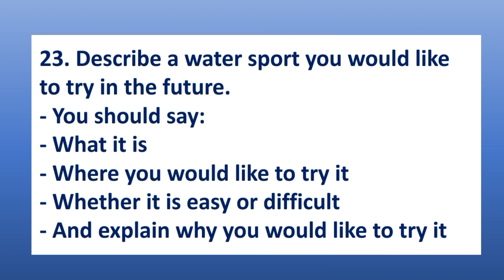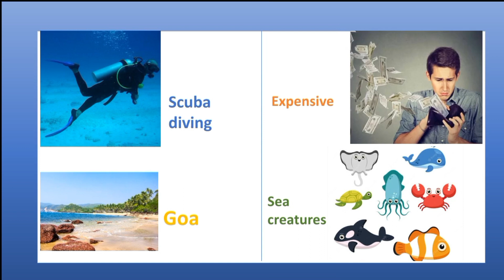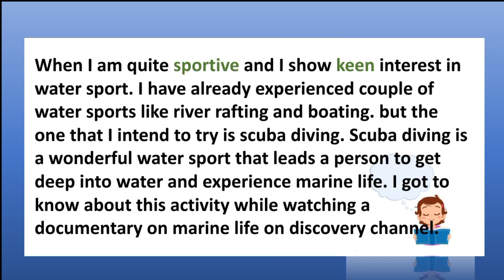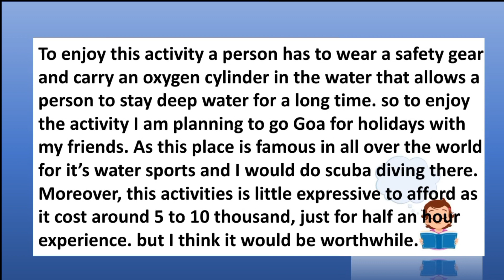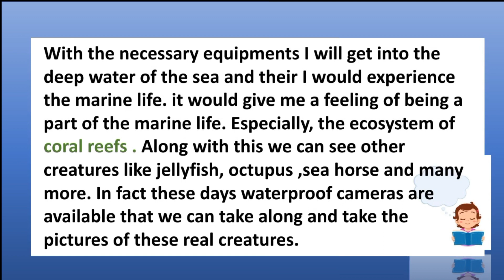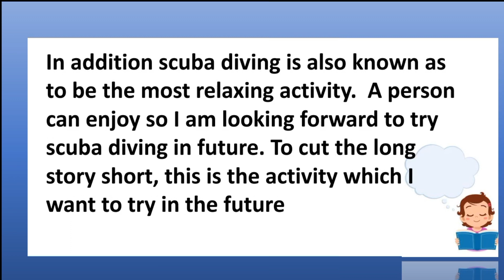23. describe a water sport you would like to try in the future.